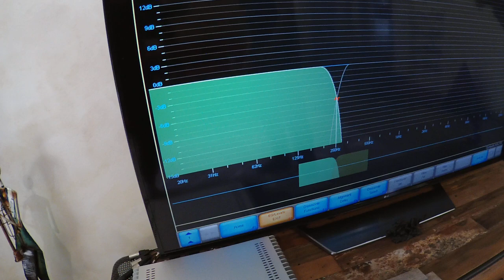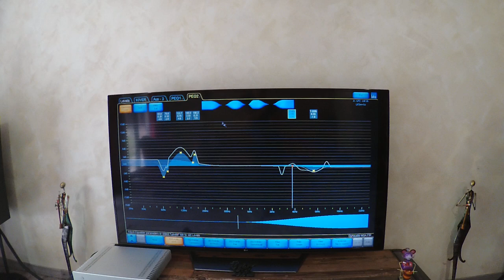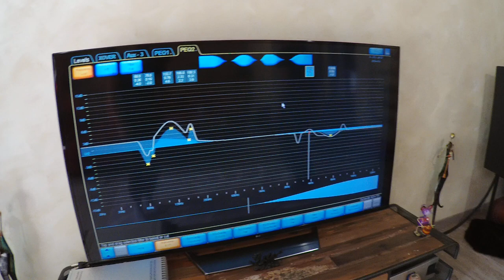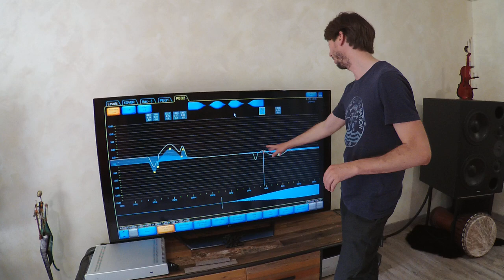Calibration Acoustique Dynaudio M3 Filtrage Actif , Entretien avec Julien (Aykoz Audio) Partie 2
voici la suite de la video